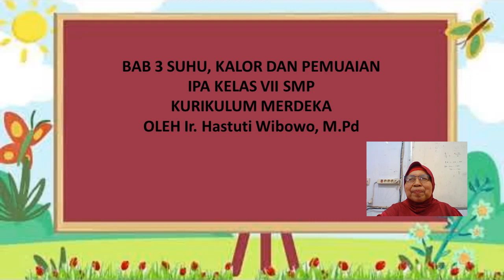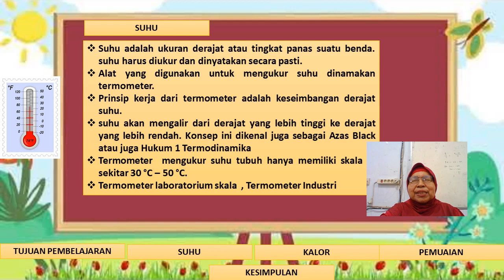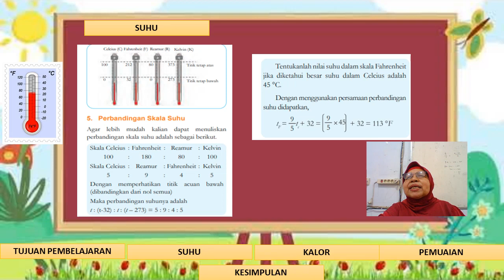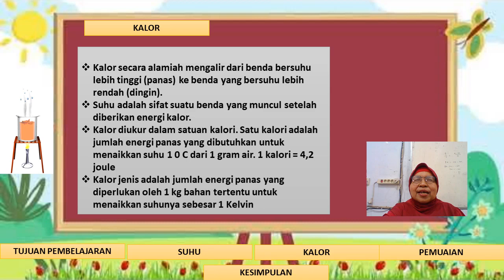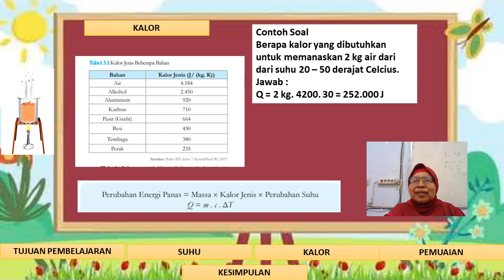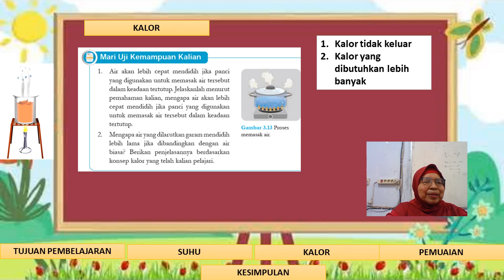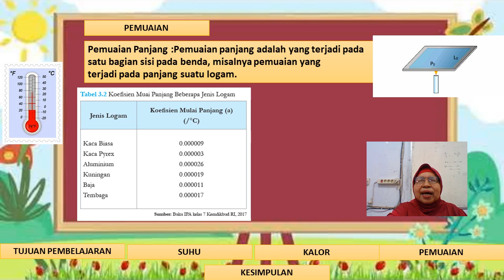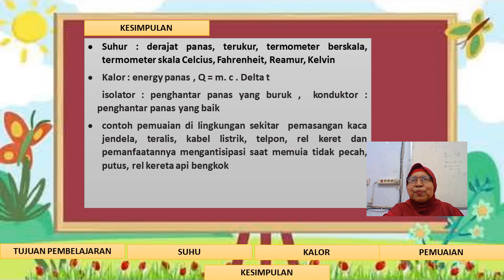BAB 3 SUHU KALOR DAN PEMUAIAN MATERI IPA KELAS VII SMP KURIKULUM MERDEKA BERSAMA IBU HASTUTI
Lagu Backsound Instrumen Lagu Anak Ceria [NoCopyright/No Royalti] Gratis [Happy Instrumental Music]. NCR Tunes

Buku Siswa IPA Kelas VII SMP  . Kemdikbud Ristek. Republik Indonesia . Victoriani Inabuy dkk. PT Tiga Serangkai Pustaka Mandiri